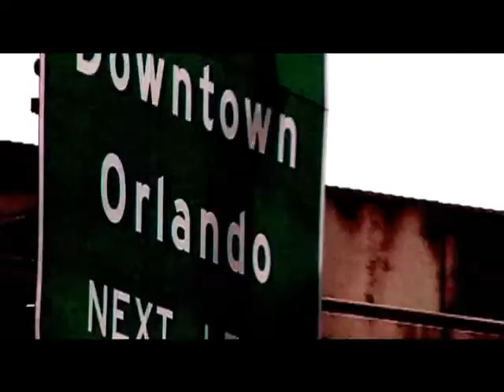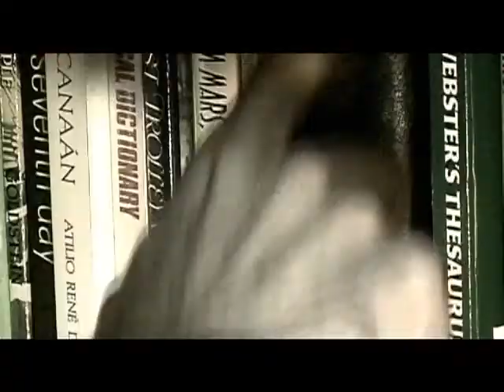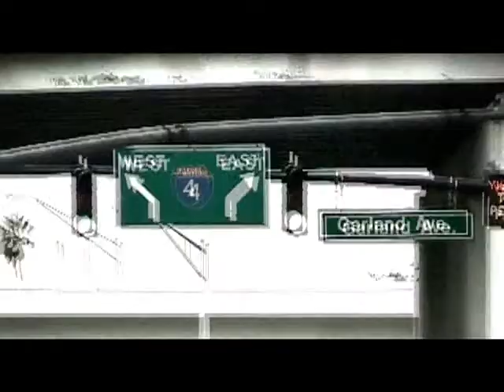Nataly G /Adoradora Cristiana